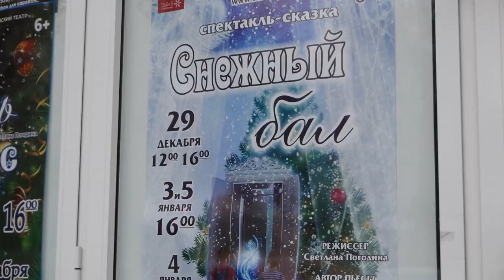«Снежный бал» в театре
Щёлковский театр тоже подготовился к Новому году. Специально для праздничных представлений артисты театра поставили спектакль «Снежный бал».